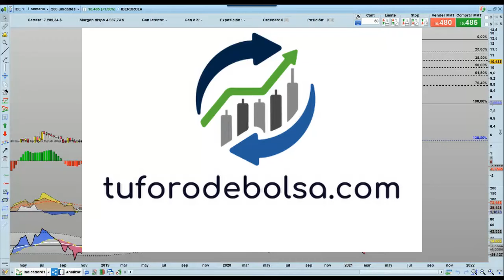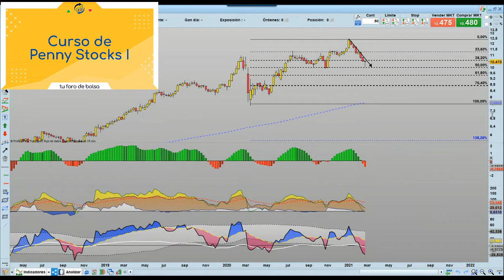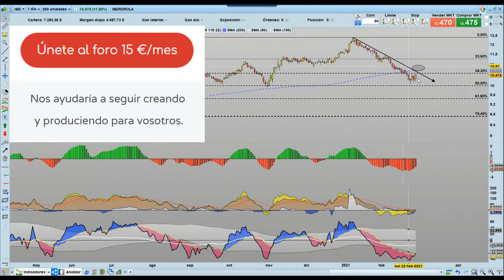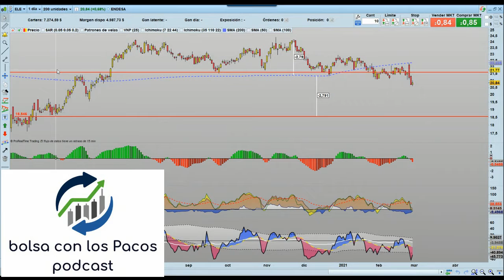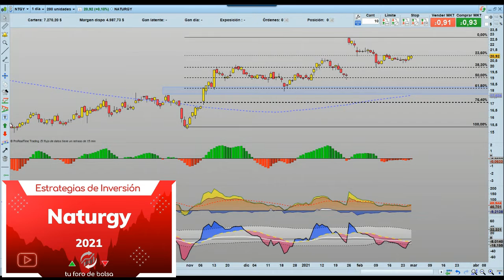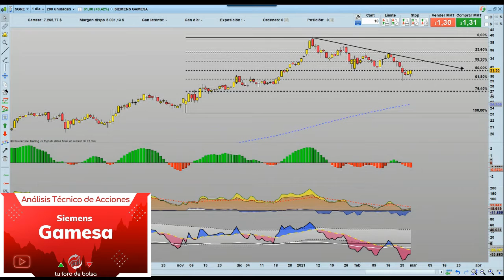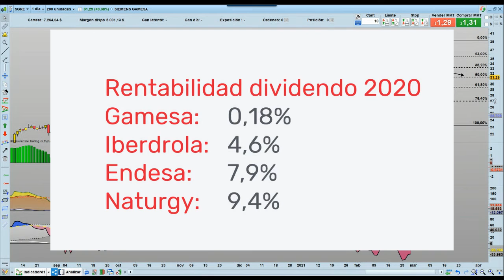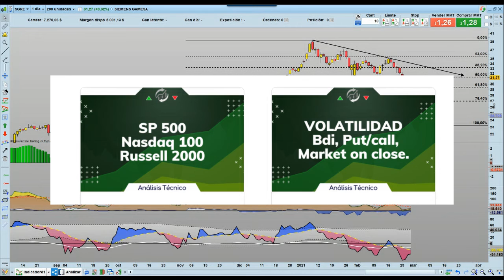🏅 NATURGY en bolsa 2021. ¿Es buena inversión para Largo Plazo? Análisis Técnico 🥋 y Análisis Fundam.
▶️ ¿Es momento invertir en NATURGY? 🧐 ¿Es momento de comprar? ✅ ¿Es el momento de esperar? 💲💲 ¿Vendo mis acciones? 🤷🏻‍♂️ Análisis Tecnico y Análisis fundamental de NATURGY. 📊